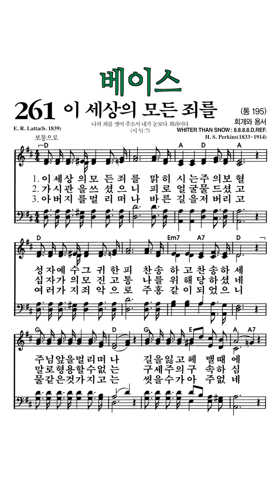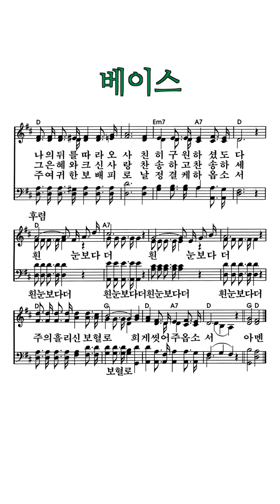찬송가261장 이세상의모든죄를 소프라노